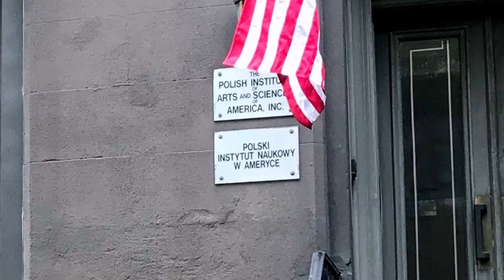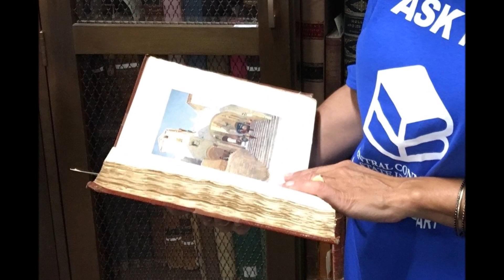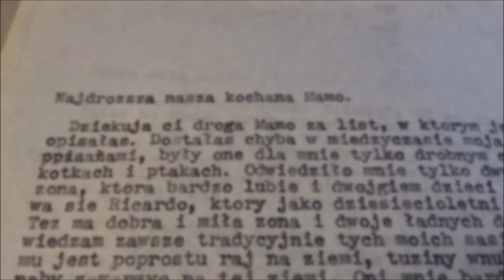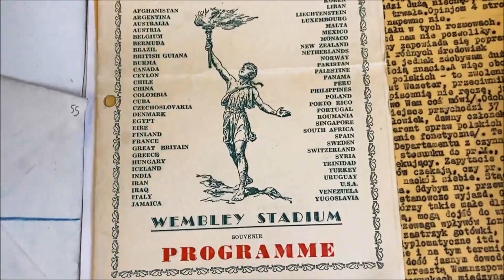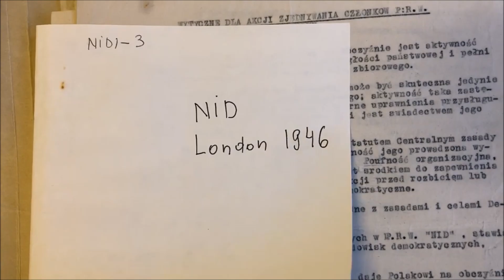Archiwum Polskiego Instytutu Naukowego w Ameryce - Opowieść Filmowa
👉 ONLINE EVENT:
"Opwieść Filmowa" o zasobie Archiwum PIN i najciekawszych zbiorach, na którą zaprasza wykwalifikowany Archiwista i Bibliotekarz z Central Connecticut State University oraz Członek Zarządu i Sekretarza PIASA, pani RENATA VICKREY.
Z relacji dowiemy się m.in. z jakiego rodzaju dokumentów składa się Archiwum PIASA, które kolekcje mają największą wartość historyczną, jakie zespoły przyciągają największą uwagę badaczy, a co można obejrzeć nie wychodząc z domu.
Zapraszmy!
Archiwum PIN składa się obecnie z wielu cennych rękopisów. zasób stanowi ok. 140 metrów bierzących materiałów zorganizowanych w 77 kolekcjach. W zbiorach archiwalnych znajdują się rękopisy, korespondencja, pamiętniki, mapy i nagrania dźwiękowe zachowujące dla przyszłych pokoleń wiedzę o historii Polski i historii Polaków w Ameryce. Istnieją trzy główne części zbiorów rękopisów:
Zbiory rękopisów politycznych: Poselstwo Polskie w Rio de Janeiro (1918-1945); Ambasada RP w Stanach Zjednoczonych (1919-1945); akta polskich partii politycznych i ich liderów na uchodźstwie: Polskiej Chrześcijańskiej Demokratycznej Partii Pracy, Polskiej Stronnictwa Narodowego, Polskiej Partii Socjalistycznej. Posiadamy także dokumenty dotyczące ruchu federalistycznego na wygnaniu w latach 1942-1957: Feliks Gross Papers; Oddział Polskiego Stowarzyszenia Federalistów w Chicago, Oddział Polskiego Ruchu Wolności „NID” w Nowym Jorku oraz zbiór biuletynów i korespondencji opozycji demokratycznej w Polsce (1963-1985).
Spuścizny prywatne artystów i naukowców: Jana Lechona (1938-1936), Kazimierza Wierzyńskiego (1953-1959), pisarza i dziennikarza Bohdana Pawłowicza (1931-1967), pisarza Andrzeja Bobkowskiego (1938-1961) oraz artykuły naukowe: Oskar Halecki, Wacława Lednickiego i Ludwik Krzyżanowskiego.
Zbiory dotyczące Polonii Amerykańskiej: iberoamerykańskie zbiory rękopisów Edmunda Urbańskiego (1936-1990), Juana Wyskoty-Zakrzewskiego (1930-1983) związane z badaniami nad historią polskich imigrantów w Ameryce Południowej i Łacińskiej, Frank Renkiewicz Papers i Zbiór dokumentów PIASA (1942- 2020).
Część zbiorów jest już dostępna w formie skanów na naszej stronie internetowej

Do filmu dostępne są napisy w języku polskim.
Film powstał w ramach projektu:
"Inwentaryzacja, opracowanie, digitalizacja, udostępnienie i promocja zbiorów Polskiego Instytutu Naukowego w Ameryce"
DOFINANSOWANO ZE ŚRODKÓW MINISTRA KULTURY I DZIEDZICTWA NARODOWEGO RZECZYPOSPOLITEJ POLSKIEJ
The film was made as part of the project:
"Inventory, development, digitization, access and promotion of the collections of the Polish Institute of Arts & Sciences of America"
CO-FINANCED BY THE MINISTRY OF CULTURE AND NATIONAL HERITAGE OF THE REPUBLIC OF POLAND